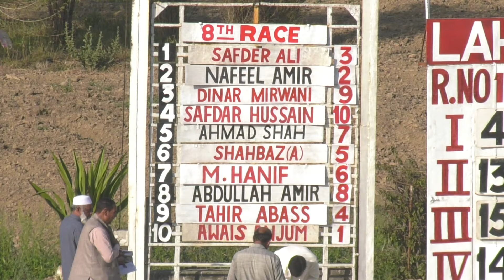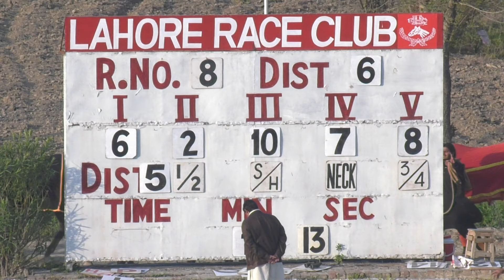8th Race The Stewards Cup Distance 1200 Meters Winner Qaswa Princess ( Pakistan Horse Racing )Shabaz